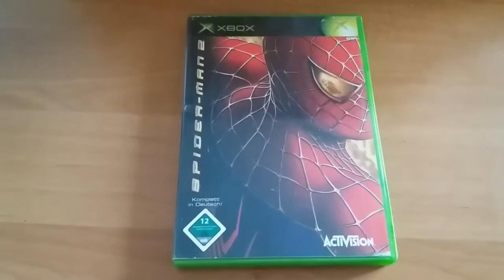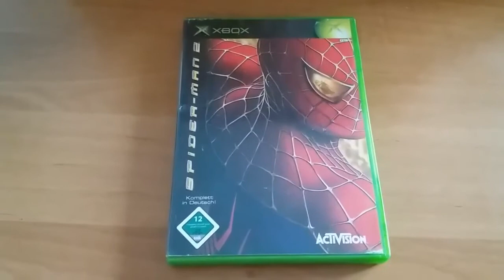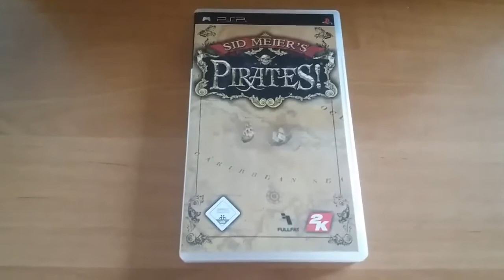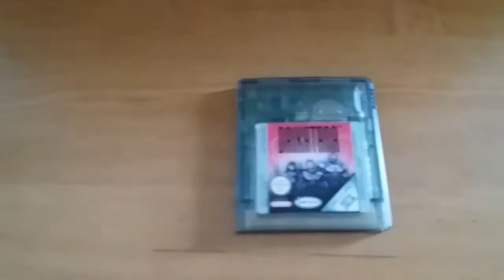5 HIDDEN GEMS | Fünf vergessene gute Videospiele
5 unbekannte Videospiele für 5 unterschiedliche Systeme. Dies soll nicht als Topliste verstehen werden, auch wenn ich das Wort Ranking gegen Ende hin verwende. Es handelt sich hier um Spiele, die nach meinem Empfinden etwas in Vergessenheit geraten sind oder sogar wirklich unbekannt sind.

HooliNerd bei